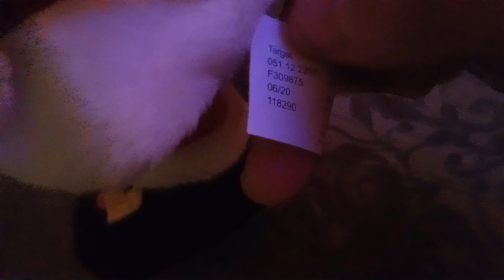Gemmy 2020 grooving buddies santa ( target exclusive)